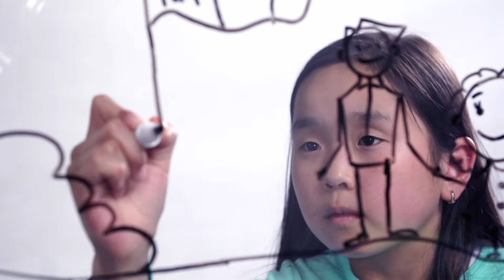Promo Za gej Hel